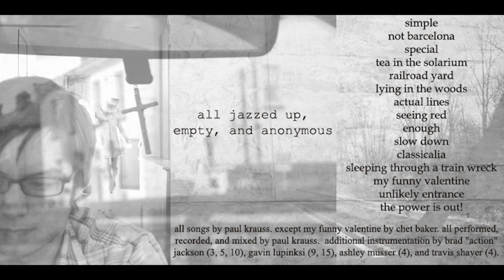12. Sleeping through a train wreck (All Jazzed Up, Empty, and Anonymous - Demo by PAWL)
A hodgepodge of different styles and moody songs recorded in bedrooms in East Lansing, MI. Relying on percussion as much as piano, rhodes, synths, and guitar the album ranges from funk, folk, to piano driven rock, and even a dance song.

Notable tracks: Special, Tea in the Solarium, Enough, Slow Down, The Power Is Out

All songs recorded on an 8-track.

All songs, copyright PAWL MUSIC LLC. All Jazzed Up (ASCAP).

All songs by PAWL.
Except "My Funny Valentine" by Rodgers and Hart.
All instruments and singing by PAWL
Additional instrumentation:
Brad Jackson- Guitar on Special, Railroad Yard, and Slow Down.
Gavin Lupinski- noise and percussion on Enough. Beatz and German speak on The Power is Out.
Ashley Musser- Violin on Tea in the Solarium
Travis Shaver- Guitar/ Percussion on Tea in the Solarium

4 albums of demos written and recorded by PAWL between 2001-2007.Mostly while PAWL was in other bands "the giveaway", NORTHPILOT, RIFIFI and the Blue Ribbon Glee Club.